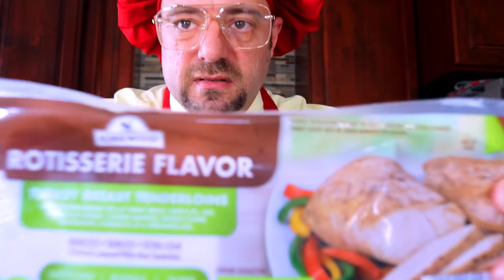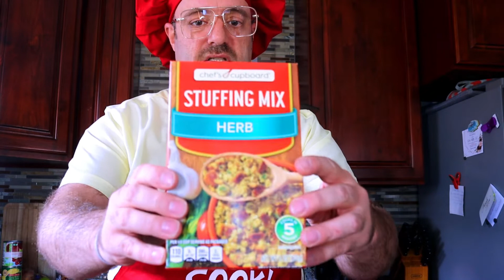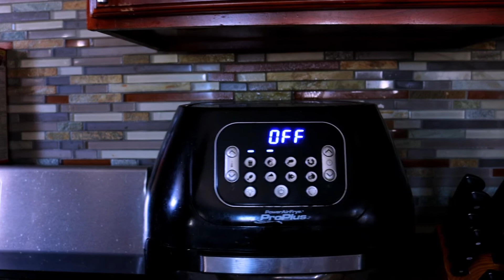Buck Wranglers Thanksgiving Special: The Whole Shebang!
Buck is back baby! And he has a Thanksgiving Special where he teaches all eligible bachelors how to make a Thanksgiving meal for one.